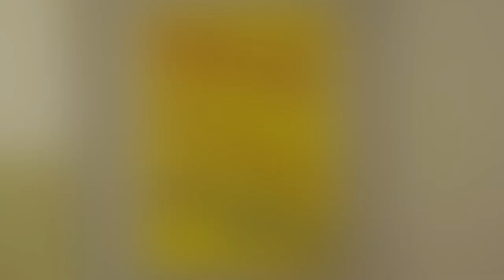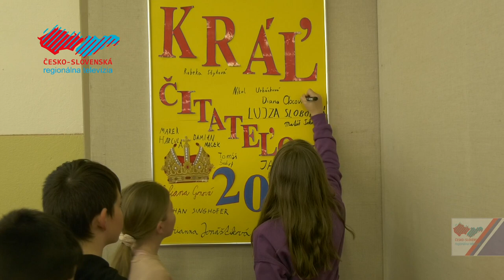Spoznali sme tohtoročného kráľa čitateľov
Mestská knižnica v Holíči každoročne vyhlasuje súťaž o detského kráľa čitateľov. Inak tomu nebolo ani teraz a 20 detí z obidvoch základných škôl absolvovalo päť úloh zameraných na ich čitateľské vedomosti a zručnosti. Kto si nakoniec odniesol prestížny titul kráľa čitateľov, to si pozrite v nasledujúcej reportáži.